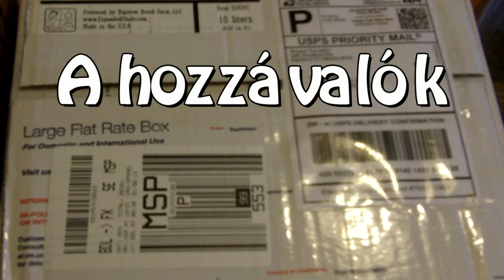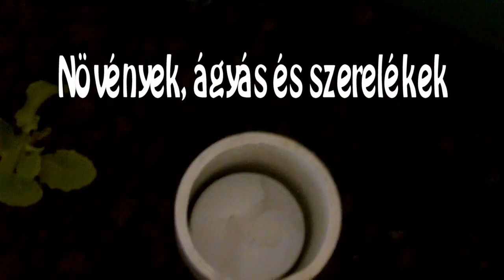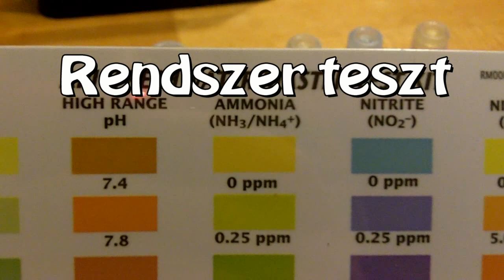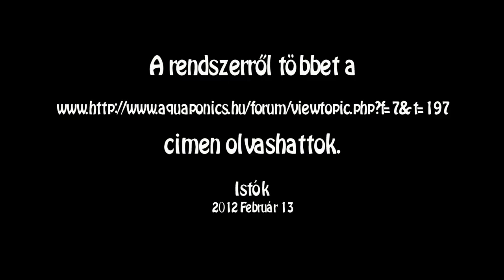Aquaponics Minnesota - Beltéri aquaponiás egység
Magyar nyelvű aquaponiás beltéri egység bemutató